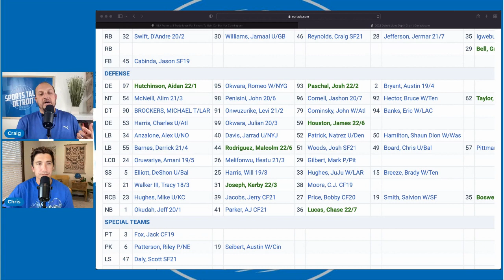Did the Detroit Lions Improve Enough on Defense this Offseason?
Did the Detroit Lions Improve Enough on Defense this Offseason? The detroit lions have imporved on defense but will it be enough? The detroit lions defense needs to vastly improve in order for the detroit lions to have success next season.

Detroit Lions Defense
Detroit Lions